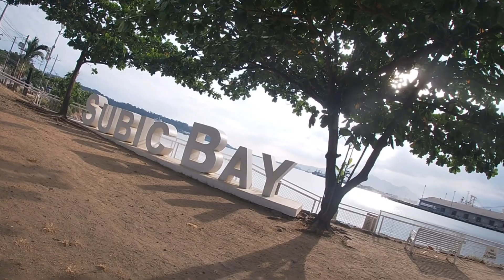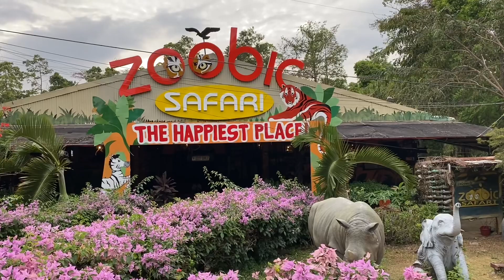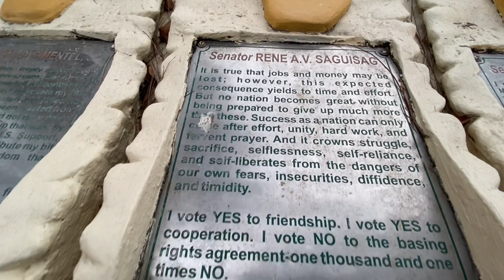Subic Freeport Zone MotoVolg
Subic Freeport Zone